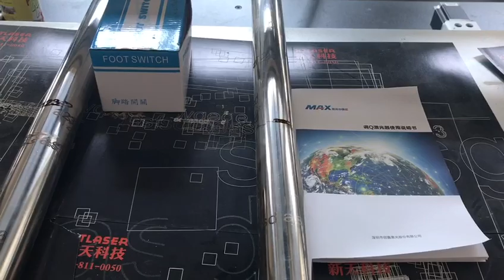3D marking machine with big marking acope and X axis can move